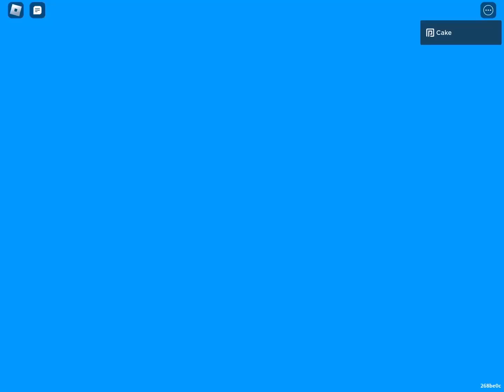All of the Halloween update for adopt me 2022